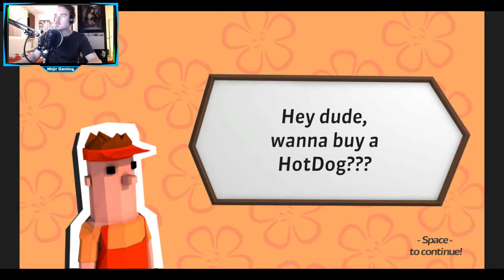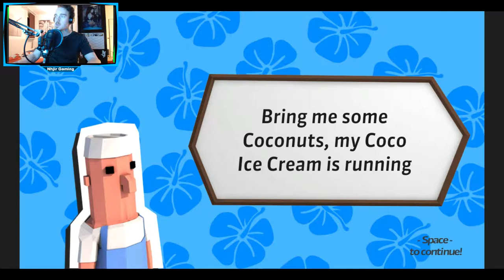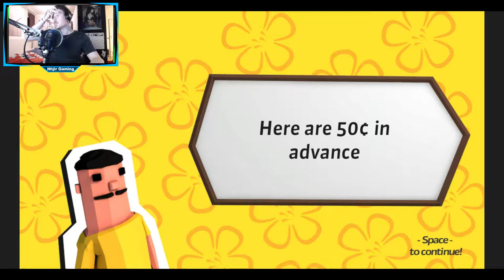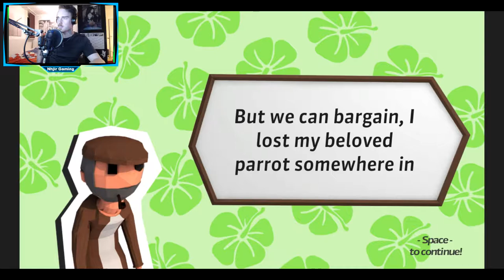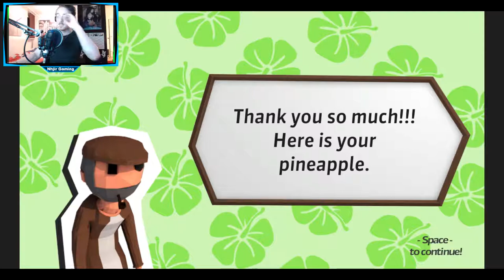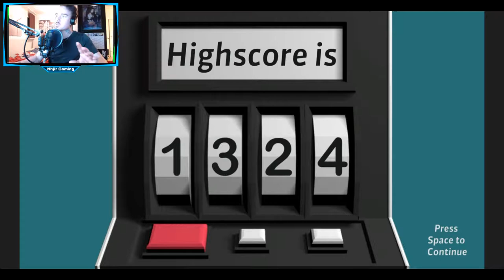ICH WILL MEIN HOT DOG!!// Let's Play Island Dash // Deutsch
Hey Leute, ich wünsche euch viel Spass bei meinem Let's Play Island Dash Deutsch

Nhjir

Steam Games
Let's Play
RPG
Horror

Equipment

Tastatur:         Razer Ornata Chrome
Webcam:        Logitech C922 Pro Stream 1080P
AufnahmeP:   Bandicam
Audio:              Audacity
SchnittP:         SonyVegasPro 13.0